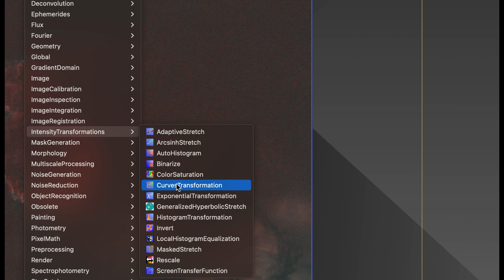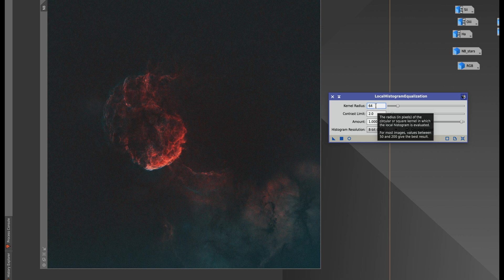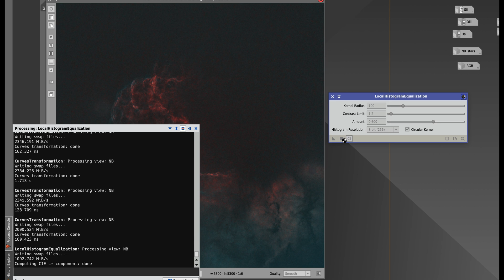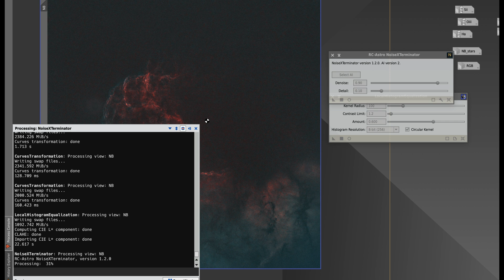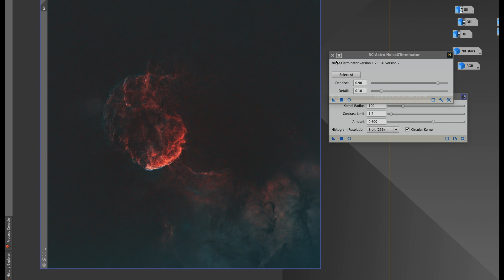Pixinsight Workflow: Step 10: Intensity Transformations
In this step, I make contrast, saturation, color, and sharpening adjustments to the starless nebula.